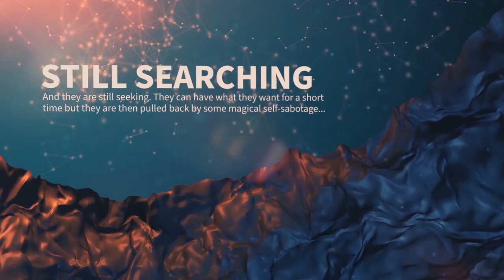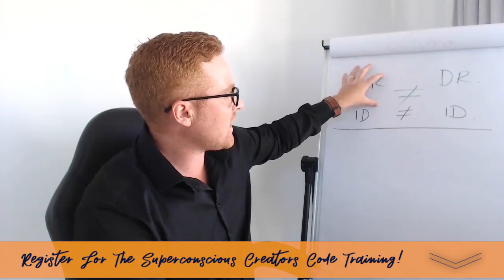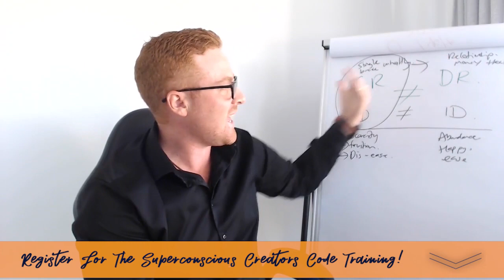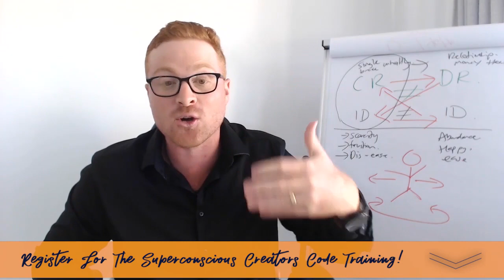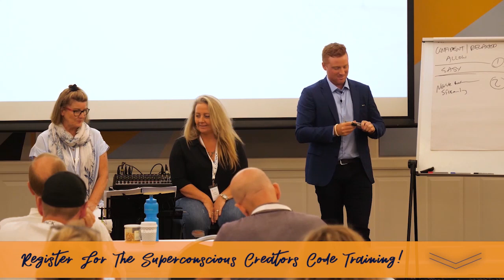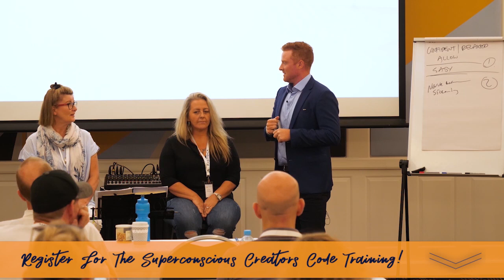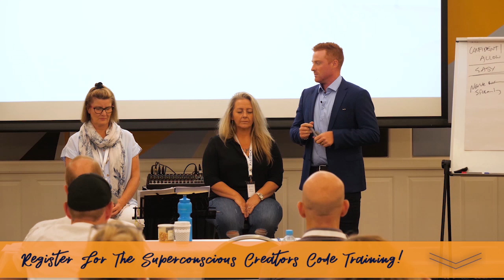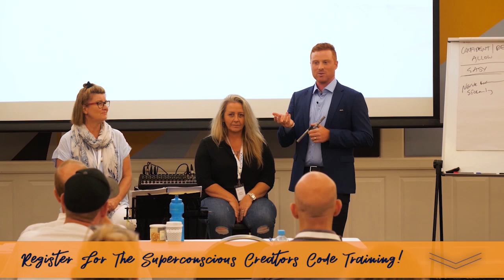The Superconscious Creators Code Training